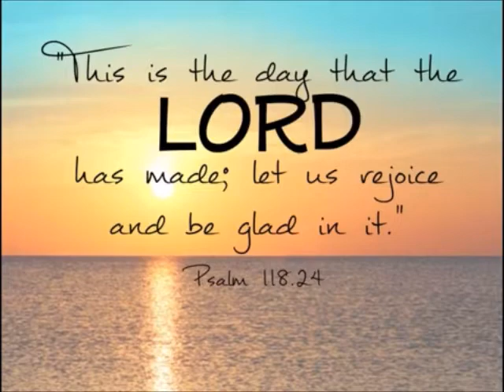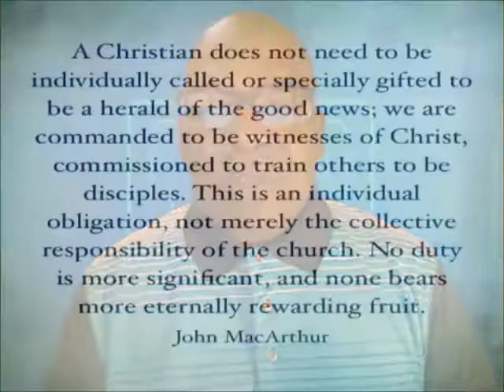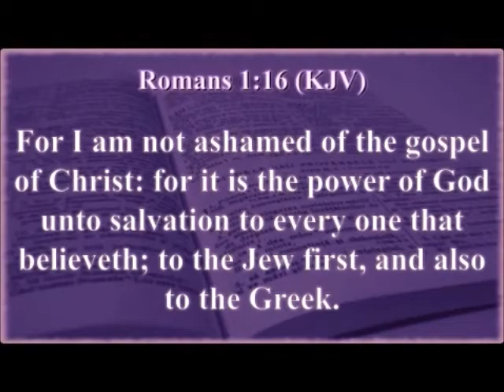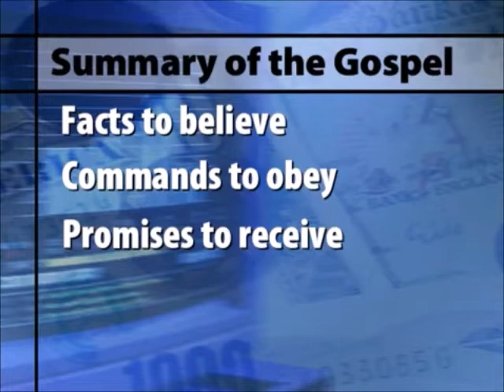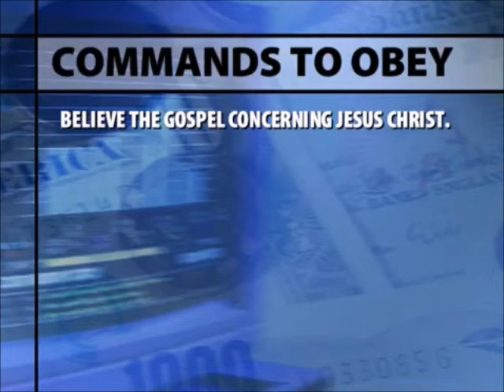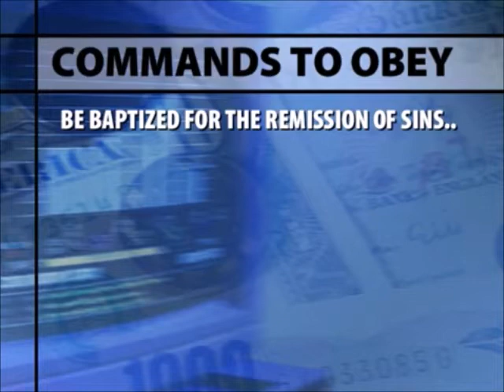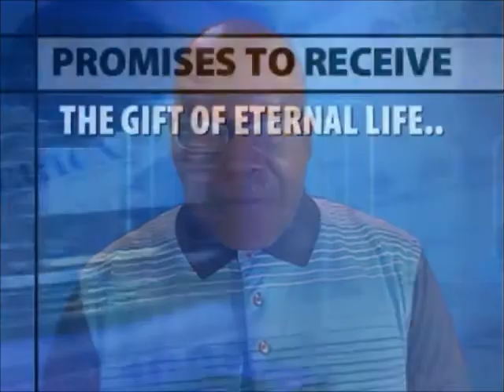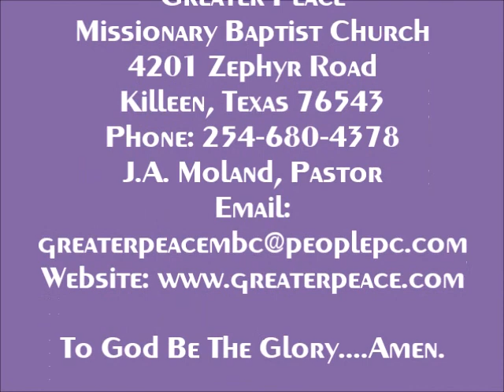GPMBC 19 September 2021 Bible Study, By Minister Christopher A Darby "Sharing The Gospel of Christ"